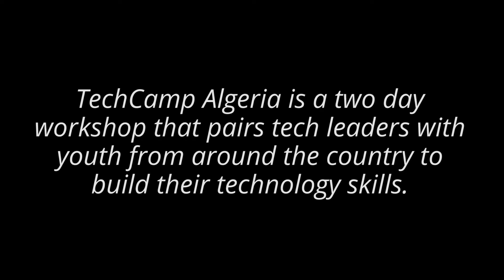TechCamp Algeria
Leah Bitat, head of our Algeria office, explains the magic of Tech Camps, where young innovators apply cutting-edge technology to the urgent needs of civil society.